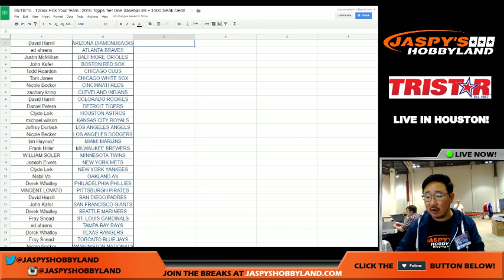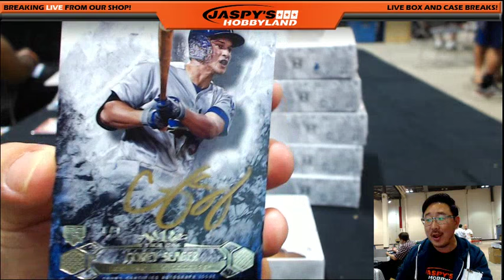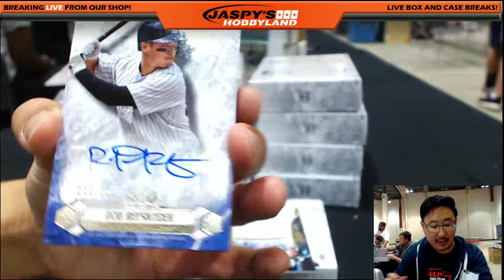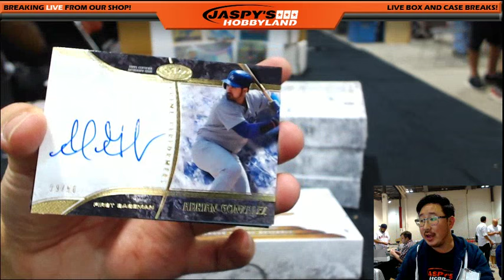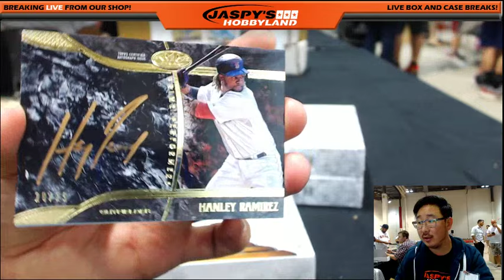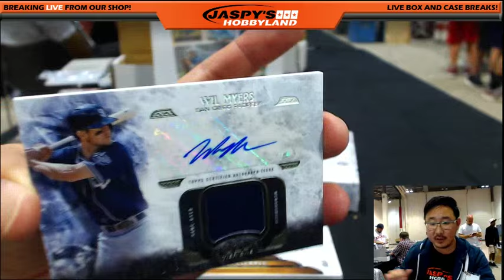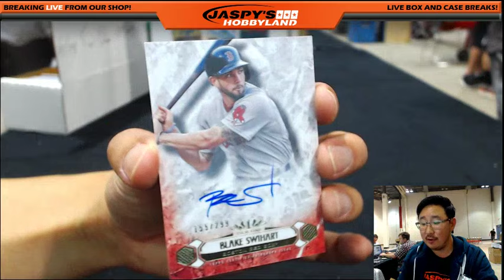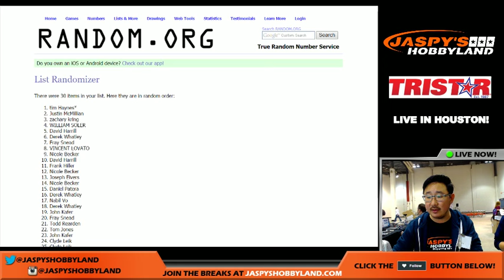LIVE @ TRISTAR HOUSTON: 6/18/16 [12Box Pick Your Team] #9 - 2016 Topps Tier One MLB Baseball